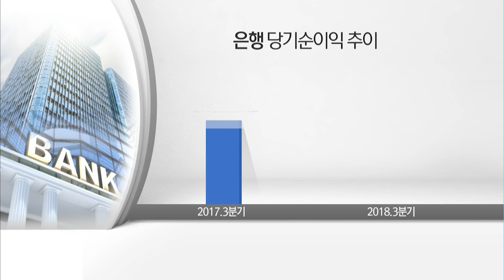실적잔치 은행권, 내년 전망은 '일단 흐림' / 머니투데이방송 (뉴스)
11/28 이슈&뷰11

시중은행들이 저마다 올해 최대실적을 달성했는데요, 마냥 웃을 수 만은 없습니다. 내년 전망이 굉장히 불투명하기 때문입니다. 금리인상이 예정돼 있는데다 가계대출 규제는 강화되고 있습니다. 경기부진의 장기화도 은행들을 옥죄고 있습니다. 이유나 기자의 보도입니다.